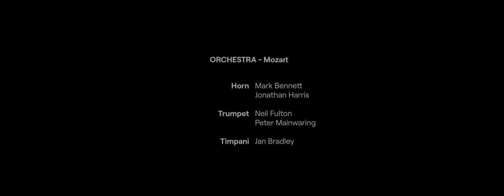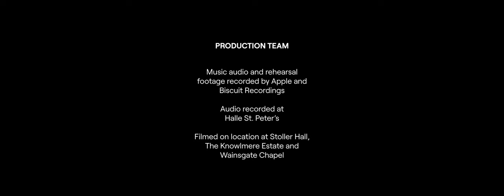Untold – Gábor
Commissioned and curated especially by Manchester Camerata during these unique times – the 'Untold' series tells real-life stories presented in an up-close and intimate way.

In this episode, our Music Director Gábor Takács-Nagy,  talks about his monumental move from playing the violin to conducting, a pivotal moment in his career following 17 years of leading the Takács Quartet. Set to a soundtrack chosen by Gábor, join us for a moving story about the undeniable power of music in this beautifully shot short film.

To find out more about Manchester Camerata please visit manchestercamerata.co.uk